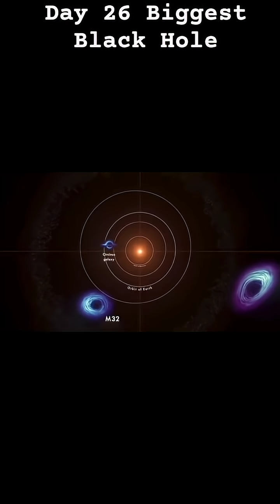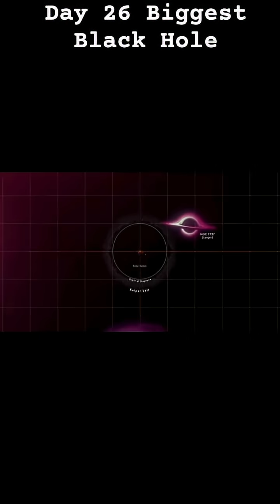Inside the Universe's Largest Black Hole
The BIGGEST Black Hole Ever Found 😱🕳️ — TON 618

📝 Description

TON 618 is the biggest black hole humans have ever discovered —
over 60 billion times the mass of the Sun.
Its event horizon is larger than the entire Solar System.
A true cosmic giant.
🌌 AstroNex — Exploring the Next Frontier of the Universe.

TON 618,biggest black hole,supermassive black hole,largest black hole ever discovered,TON 618 black hole explained,biggest object in the universe,how big is TON 618,supermassive black hole size comparison,black hole sun,muse supermassive black hole, astro nex, how to get black hole chomik,what happens if get inside black hole